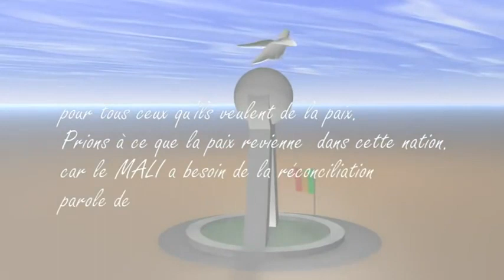Fousseyni Fakoly DOUMBIA - Maliba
Fousseyni Fakoly DOUMBIA
Titre : Maliba
Réal / Mont : DISOVI